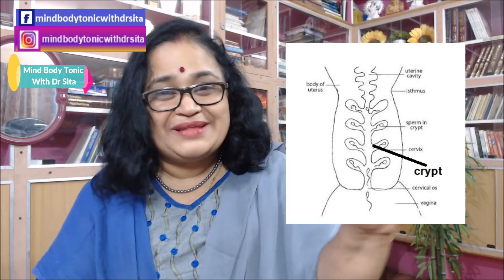CERVICAL MUCUS- എന്താണത്? പ്രവര്‍ത്തനങ്ങള്‍?എന്തിനു ശ്രദ്ധിക്കണം?|Mind Body Tonic | Malayalam